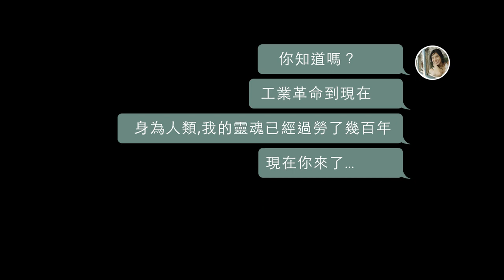🏆屏東創意廣告節首獎出爐！《我ai（愛）屏東，旅途愉快》🗺️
用力轉傳！這部冠軍影片，把廣告當成電影拍！

告訴大家，你我都應該無畏AI時代來臨，勇敢走向戶外品味生活中的美好。

可愛的屏東就是最好的世界，成為吹響出門號角的第一站！

該是時候了，去享受，去探索，去旅行⋯⋯

AI都來了，你還不出去玩？！